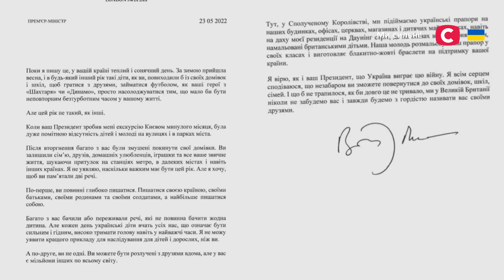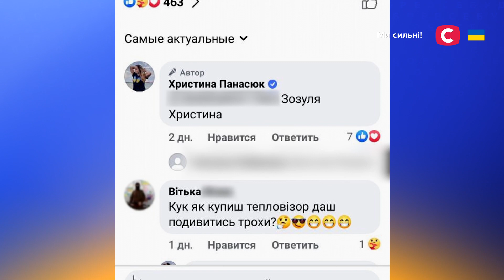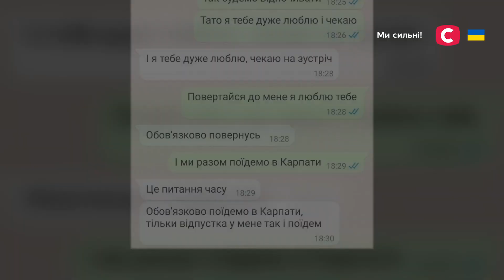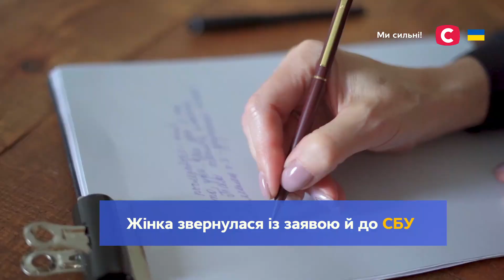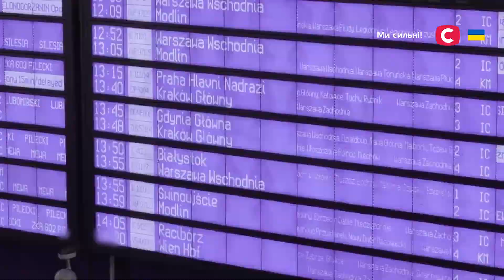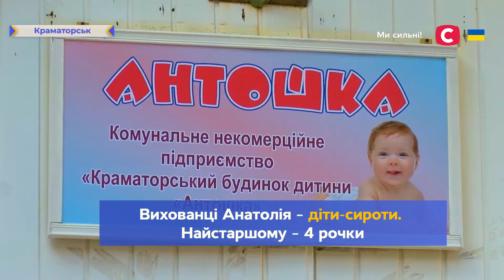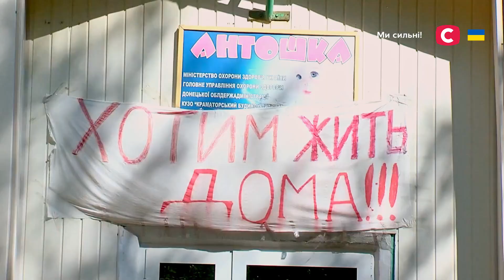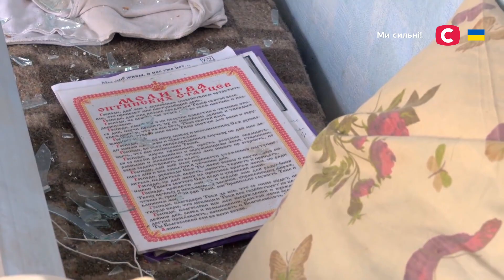В єдності наша сила! | Все буде добре. Ми з України | Дайджест 18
У дайджесті проєкту Все буде добре. Ми з України ви побачите неймовірні історії про боротьбу з ворогом, турботу одне про одного та допомогу простих українців.

Бабуся Надія випікає домашній хліб в печі, щоб нагодувати наших військових на фронті. Десятирічний Костя вирішив допомогти татові-військовому, тому грав на вулицях українських пісень, щоб зібрати кошти на тепловізор. Бабуся Люда наважилася на ризиковану мандрівку до рф і окупованого Донецька, щоб врятувати пораненого онука. Як українці вражають своєю відданістю? Усі подробиці у відео.

Вінчання на нульовій лінії фронту, порятунок малечі з Краматорська й безстрашна диверсія Ніни Ігорівни з с. Перемога – дивіться онлайн дайджест Все буде добре. Ми з України.